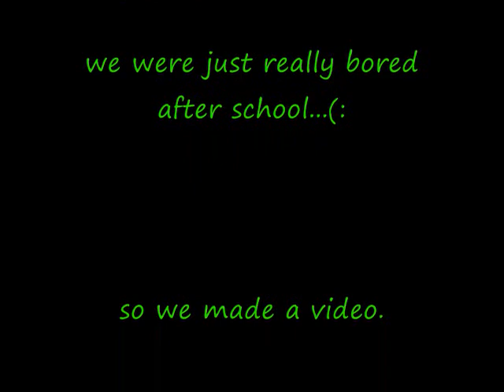Erin and Courtney again.wmv